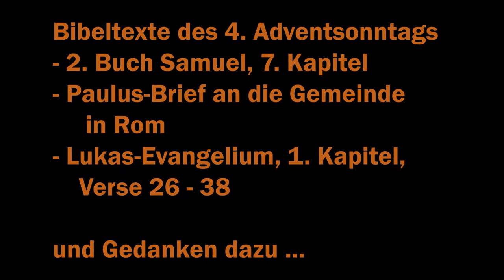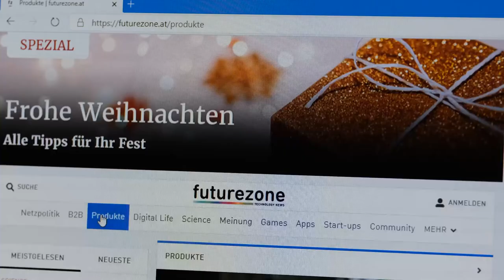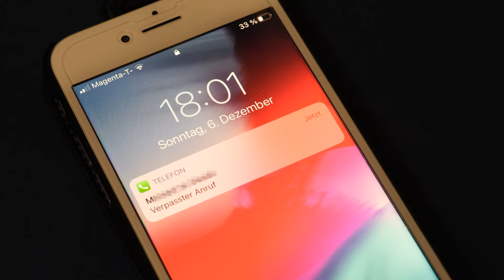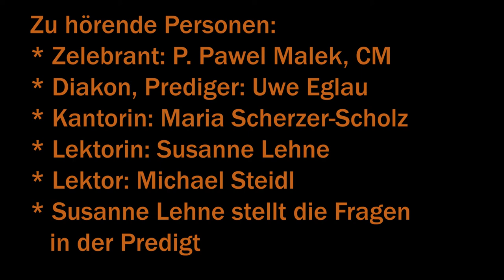Bibeltexte und Gedanken dazu, 4. Adventsonntag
David und Maria haben eine Botschaft Gottes erhalten, berichten die Bibeltexte. Gab es solche Botschaften nur vor 2000 und mehr Jahren oder kann auch uns heutige Menschen eine erreichen?

Ausschnitte aus dem Gottesdienst der r.k. Pfarrgemeinde Gersthof-St.Leopold (Wien).